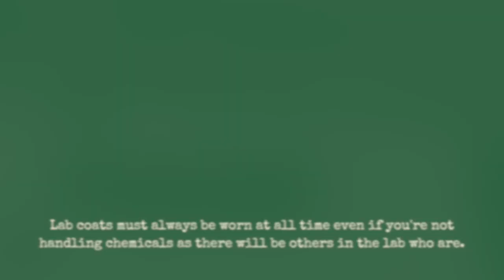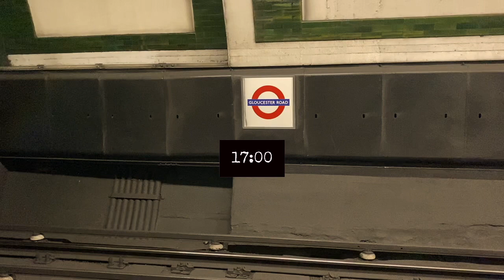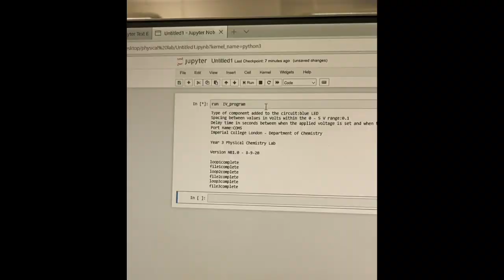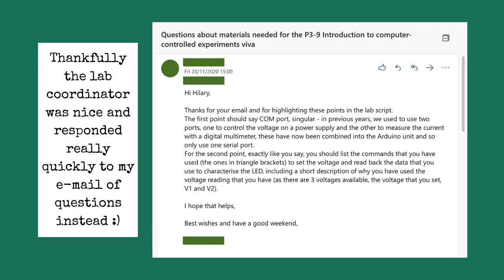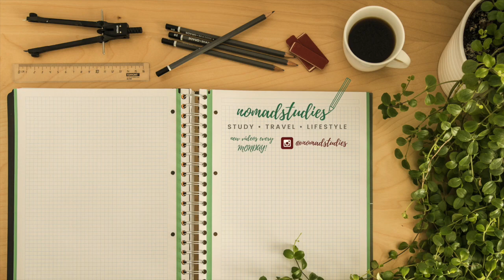Productive WEEK IN THE LIFE of a Chemistry Student (during lockdown) | Imperial College London Vlog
This weekinthelife was filmed November of 2020 during lockdown. Follow me as I watch my asynchronous lectures, head into university for in-person labs, prepare for my viva, and continue making a ton of notes in preparation for my exams lol.

P.S. thank you everyone who responded to the poll! The majority of you preferred voiceovers, so in the next study vlog I will try doing a voiceover over instead of just having text :p

O T H E R   V I D E O   R E C O M M E N D A T I O N S :

A B O U T   M E :
Hiya! I am a university student studying Chemistry at Imperial College London. I post a new video weekly to do with either life as a university student in the UK, work motivation or study advice. Thank you for checking this video out, it means a lot  :)
~ Nomadstudies

→ FAVOURITES
Headphones (noise-cancelling)
Laptop stand
Periodic table mug

M U S I C :
Sky Map - Reed Mathis